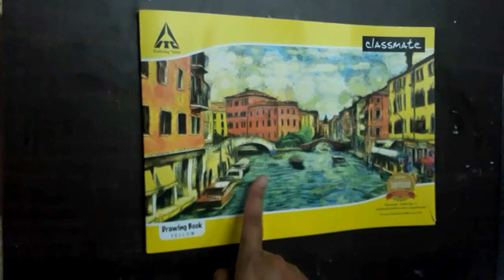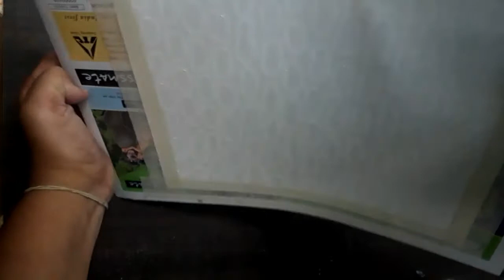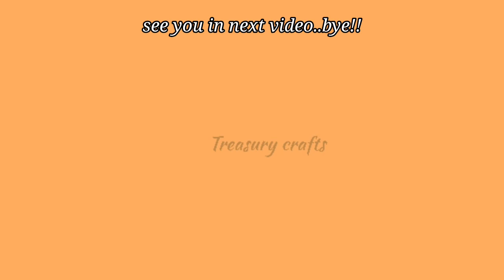Easy unusual painting techniques-தமிழில்/cool art hacks/painting ideas for beginners/oil pastel art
Materials used:
~paper
~crayons/oilpastel
~water colours
~any tape
~paint brushes

In this video I have shared unique , easy and unusual painting techniques.
you will learn an interesting art hacks, cool and unique painting hacks, painting techniques, easy painting techniques for beginners, unique drawing and painting hacks in tamil, acrylic painting ideas, crayon resist art, oilpastel drawing easy, satisfying art, satisfying paintings, easy painting hacks any one can try, water colour techniques, easy water colur paintuing ideas in tamil, craft hacks in tamil, 4 easy painting ideas, wall decor with captions, paper crafts in tamil, water colour backgrounds, wall decor with quotes, easy Acrylic paintings in tamil, weird painting ideas, simple art techniques, how to make pattern paper in tamil, homemade craft paper, homemade texture sheet, Diy texture ideas for crafts, painting hacks, interesting craft videos in tamil, creative craft ideas in tamil, art ideas in tamil.